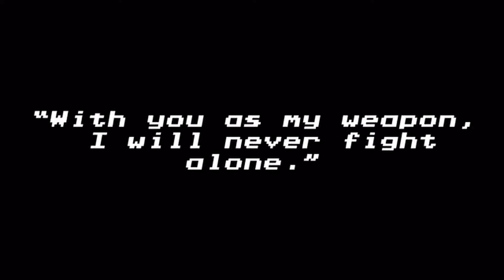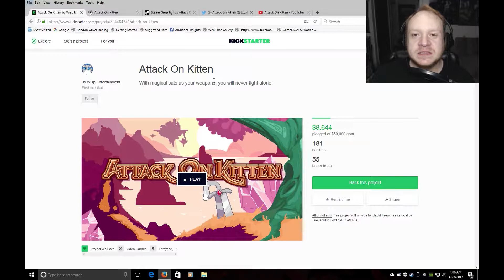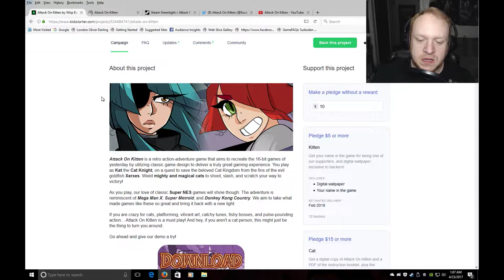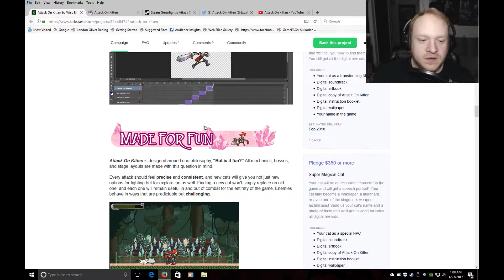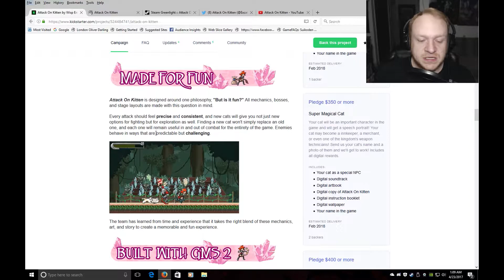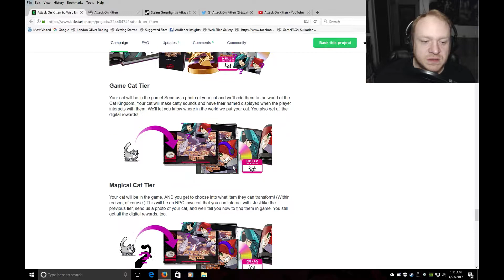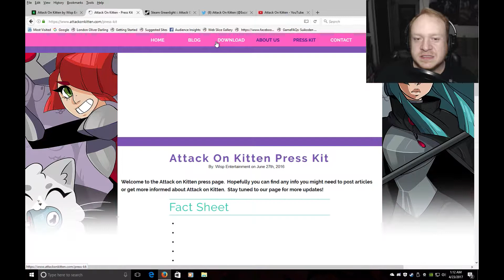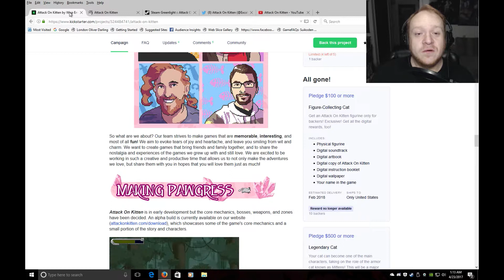KICKSTARTER GAMES THAT NEED TO BE FUNDED - ATTACK ON KITTEN -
Today we will be covering the Attack On Kitten Kickstarter, this is a fantastic looking game that I have been following!
If you cannot spare any cash to help fund the this campaign please share this video or the Attack On Kitten kickstarter webpage if you can, it can still go along way in helping out with Attack On Kitten Kickstarter!

Developed by Wisp Entertainment, Attack On Kitten is a retro action-adventure game that aims to recreate the 16-bit games of yesterday by utilizing classic game design to deliver a truly great gaming experience. You play as Kat the Cat Knight, on a quest to save the beloved Cat Kingdom from the fins of the evil goldfish Xerxes. Wield mighty and magical cats to shoot, slash, and scratch your way to victory!
As you play, our love of classic Super NES games will shine though. The adventure is reminiscent of Mega Man X, Super Metroid, and Donkey Kong Country. We aim to take what made games like these so great and bring it back with a new light.
If you are crazy for cats, platforming, vibrant art, catchy tunes, fishy bosses, and pulse-pounding action... Attack On Kitten is a must play! And hey, if you aren't a cat person, this might just be the thing to turn you around.

Key Features:
 - Collect magical shape-shifting cats to defeat your foes.
 - Crazy bosses and lovable cats showcase a humorous and valiant narrative.
 - Explore an interwoven and vast world.  Relive the adventure time and time again!
 - Pounce on enemies! Dash over gaps! Upgrade weapons! Discover new challenges and secrets!
 - Balanced gameplay is fun and welcoming to newcomers and an old embrace for seasoned gamers. No tutorials; learn from playing!
 - Purrfect your platforming skills as you take down Xerxes' mech-riding fish army.
 - Modern touches such as widescreen resolution and detailed animations.
 - If you are crazy for cats, platforming, vibrant art, catchy tunes, fishy bosses and pulse pounding action... Attack On Kitten is a must play!

ATTACK ON KITTEN INFO:
Megan Hourcade - Creator & Art Director:

Van Phenlan - Programmer & Designer & Wizard Extraordinaire & Co-Founder of Wisp Entertainment.

Adam Folse - Professor of 3D animation & VFX & Co-Founder of Wisp Entertainment:

Ava - 3D Animation Intern:

Sam Perkins - Producer & Team Motivator & Co-Founder of Wisp Entertainment.

Megan - Social Media Team. (now forever known as Megan 2.0 ;p)

CONNECT WITH FLIP THE BACON

If you like fun and excitement, then you are in the right place!